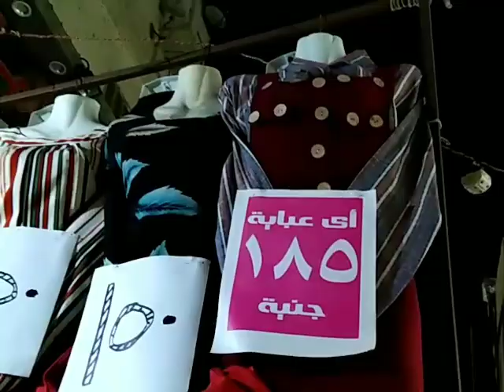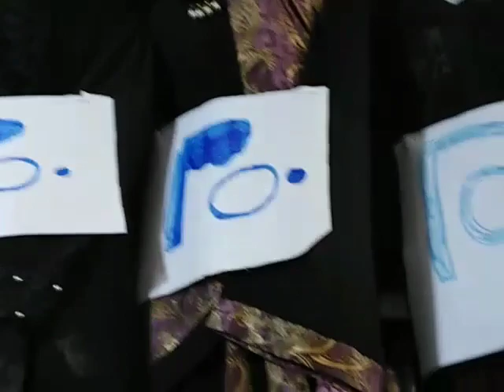دريسات وعبايات خروج شتوي أخر شياكه خامه مستورده💥١٥٠جنيه💥خصم خاص لمتابعين القناه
أسعار العبايات القطيفه الشتوي 2021
أجمل عبايات سوداء للخروج والمناسبات
تشكيله جديده من العبايات للعرايس والبنات اخر شياكه
دريسات خروج للمحجبات
دريسات خروج قطيفه شتوي
عبايات استقبال للعرايس والبنات اخر دلع
العنوان 👇👇👇
شربين شارع السوق معرض عجميستا أمام ابو عمار لملابس الشباب